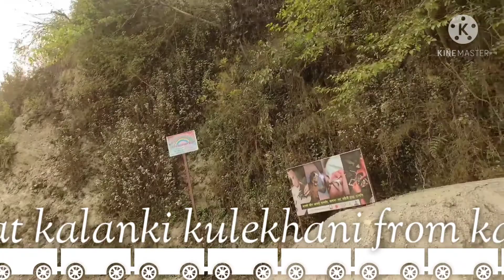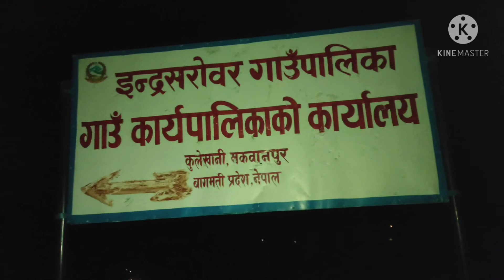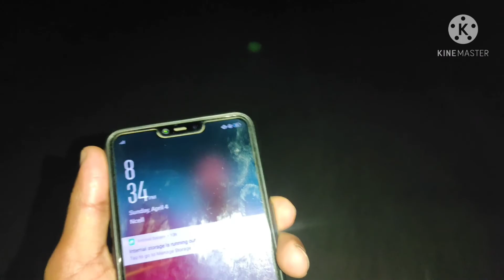Visit Kathmandu to kulekhani, Indrasarowar...